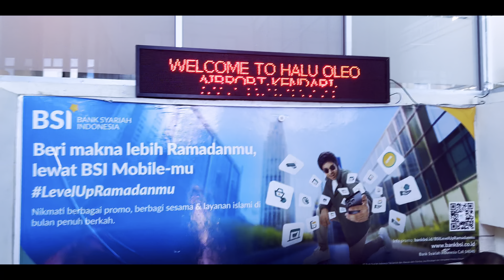Dinasti Nusantara Grup Mencipta Kelimpahan Di Sulawesi Tenggara